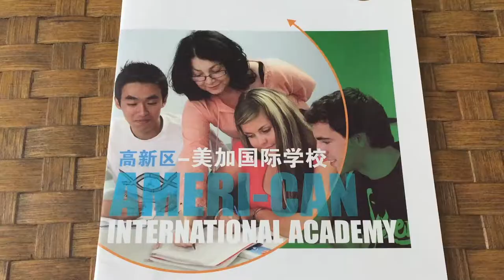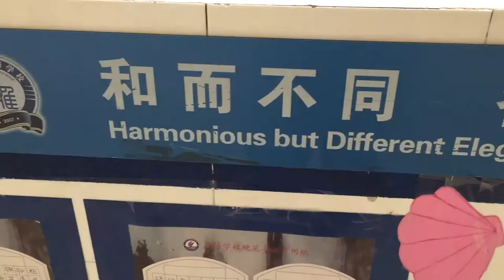Teaching English in Weifang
This video highlights my experience working as an ESL Teacher and Development Coordinator with the Canadian Institute of Business & Technology in Weifang, China.